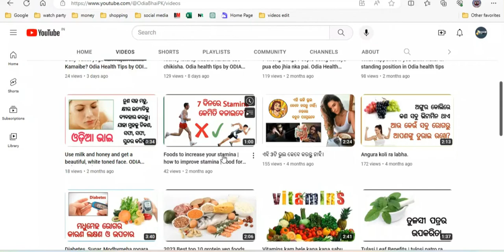Patala heba kemiti ? odia bhai pk health tips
weight loss tips in odia
I Lost Weight with This ONE Gharai Upaya and You Can Too! In odia health Tips
patala heba kemiti
patala
patala kemiti haba
mota ru patala kemiti haba
weight loss
how to lose weight with jeera in ODIA
lose weight fast with jeera
health and fitness,weight loss drink
weight loss tips,lose weight fast
odia health and fitness tips
how to lose weight fast
lose weight without a diet
how to lose weight
odia health tips and benefits
odia health and nutritional tips
secret ways to lose weight
fast weight loss
gotemasa vitare pregnant habara upaya
ways to easily lose weight while sleeping
weight kasari gathaune